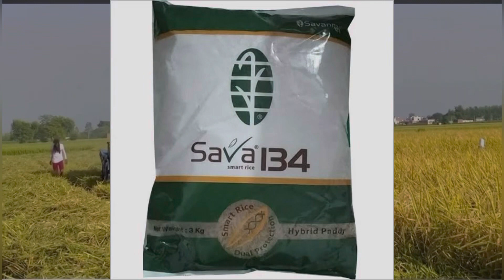Best paddy variety in punjab/ਸਭ ਤੌ best ਝੋਨੇ ਦੀ ਕਿਹੜੀ ਵਰਾਇਟੀ /sava127/sava134/pr126#paddy#crop#kheti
Paddy yield in punjab
Haybrid paddy seeds best performance
Sava 127 paddy yield
Sava seeds
Pussa 44 paddy
Mandi in punjab
Agriculture punjab
Combine in kheat
Agriculture news
Farmer life
Pr126 variety paddy
Best paddy variety in punjab
Best paddy yield
Crops information
Jatt life